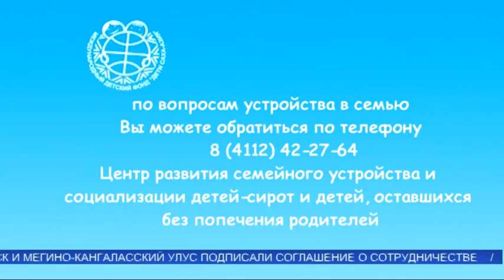"Пусть мама придет". Маленький Миша ищет родителей